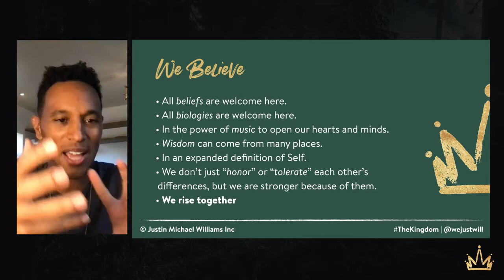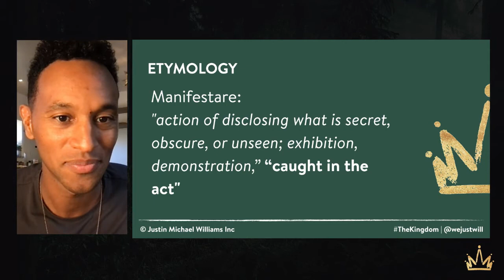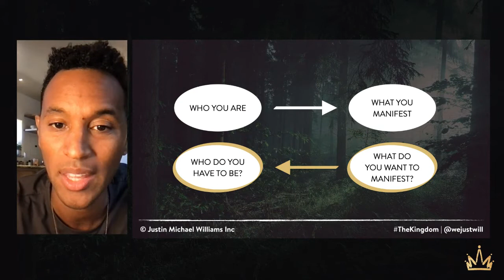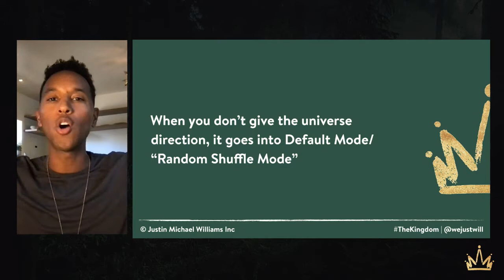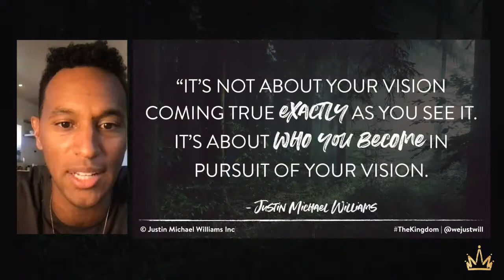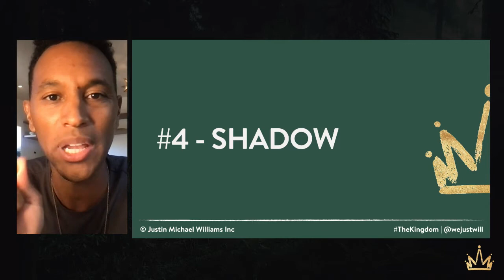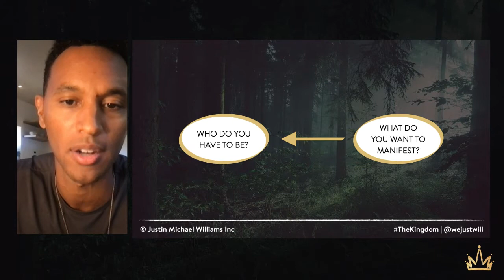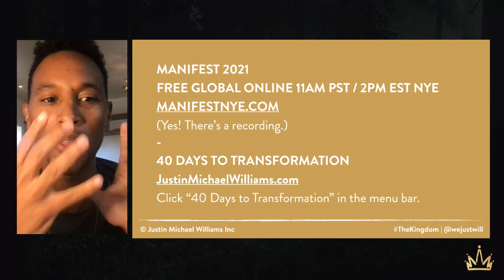The Kingdom #23 - Power of MANIFESTING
Most people get manifesting all wrong. Learn the 3 Keys to Manifesting in this special masterclass with Justin. You’ll learn how to reverse engineer the process of becoming, so that you can start to see real, lasting transformation in your life and stop being so BUSY without seeing the results you desire.